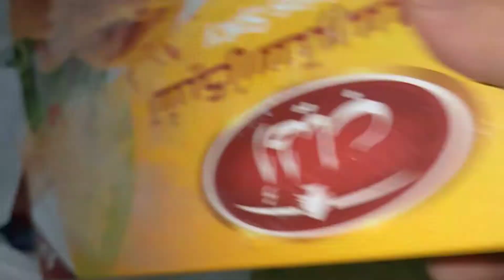هاخدكم معيا برتي 💃 في بيت اهالي والحلو عليه👍🍰